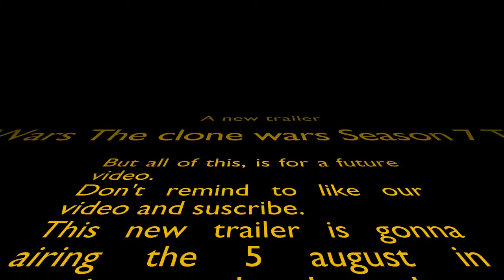Star Wars Battlefront 2 - Hero Showdown Gameplay (No Commentary)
Hope you will all enjoy and keep video until the end to know what will be the next trailer video about.
For this video, a gameplay of star wars battlefront 2. I was Count Dooku with is Exquisite Pyjamas in a capital supremacy game.